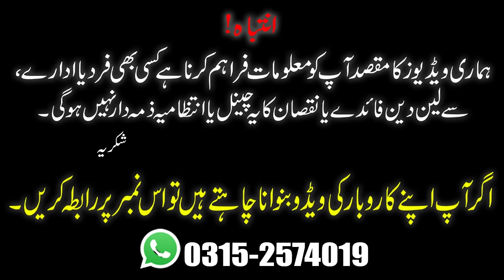**Big Sale Start** | Bed Sheet Price in Pakistan | Comforters Bed Sheet & Pilloow Covers | Red n Bed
Assalamualaikum,

Red n Bed
Address : Main KDA Market, Next to MCB Bank near to Minnie Minors Shop, Gulshan-e-Iqbal Karachi.

Commercial Ads
Collaboration
& PR Packages
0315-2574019